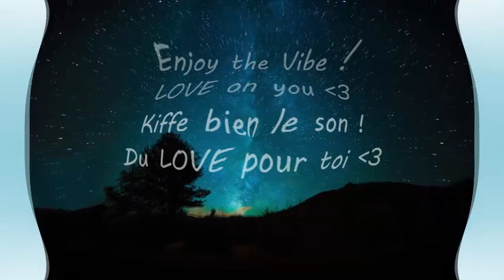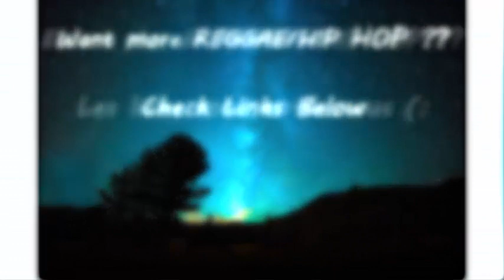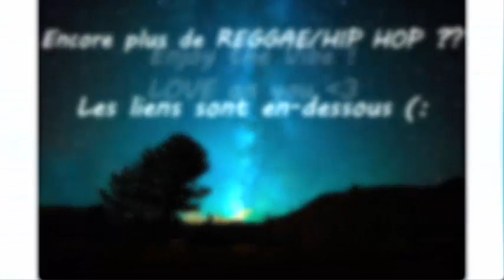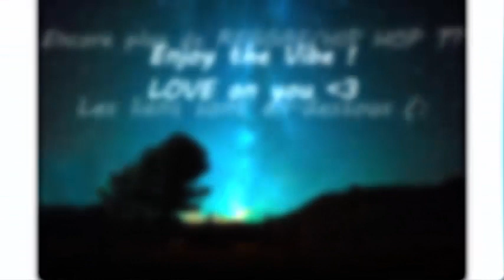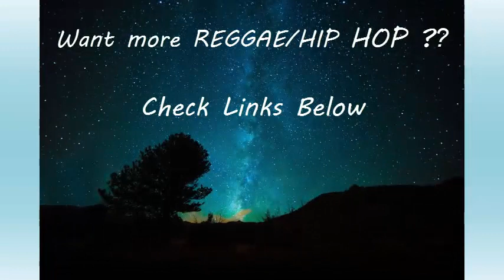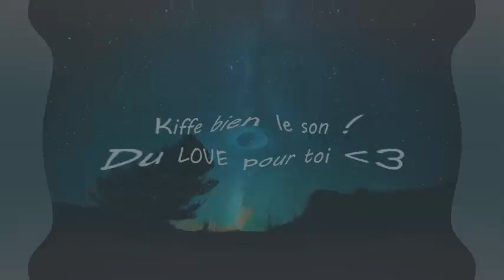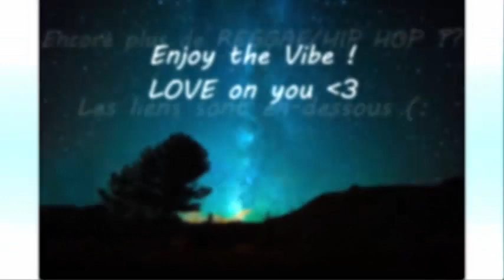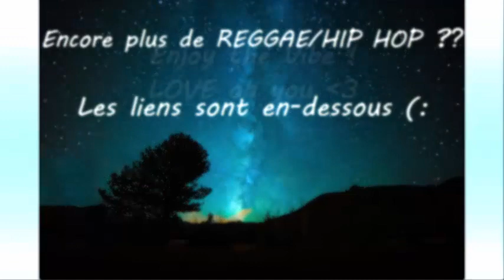[1995] [Playlist 432] rap fr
1995 - Playlist 432

BIG LOVE ! (:

1995, 1995 rap, 1995 hip hop,

BIG LOVE ! (:

1995, 1995 rap, 1995 hip hop,